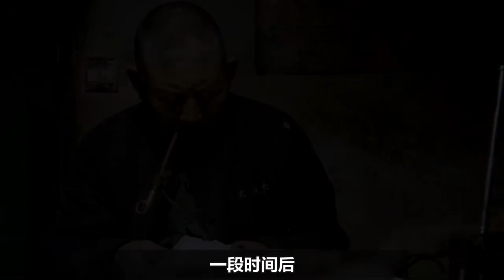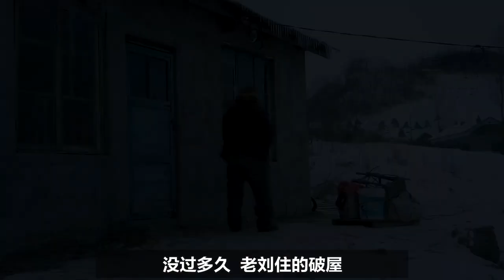70歲老人被兒女趕出家門，無家可歸只想上吊自盡，真實到可怕！《冬天裡》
冬天裡的劇情簡介 · · · · · ·
　　70多歲的農民老劉被兒女無情地趕出了家門，寒冷的冬天裡他一個人在生死之間艱難掙扎、選擇，他和僅有的一頭老牛一起感受著人生最後的悲涼⋯⋯